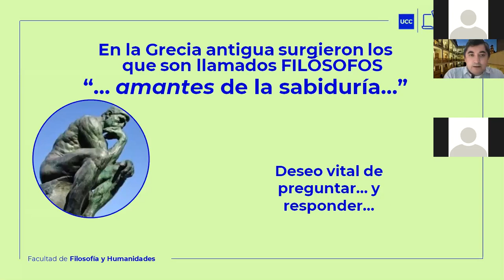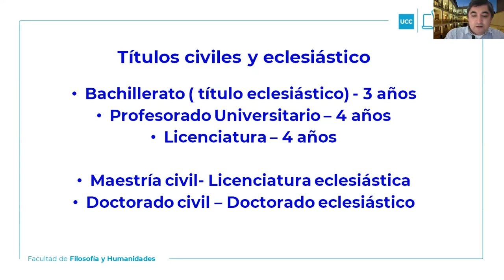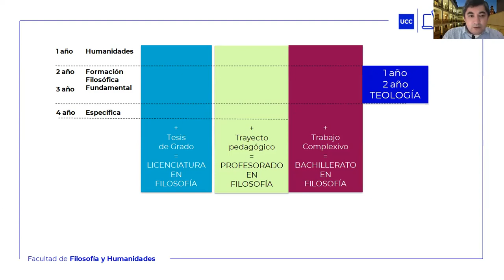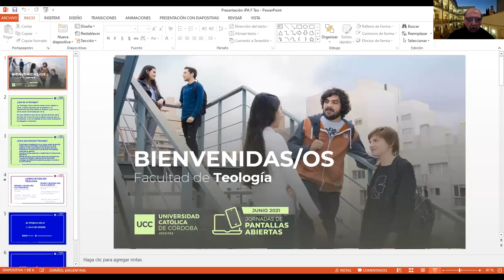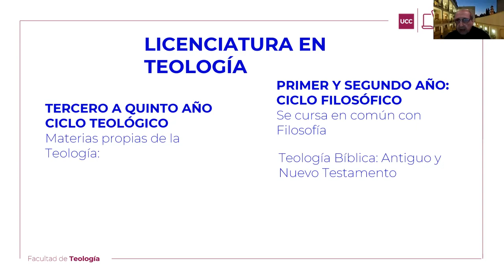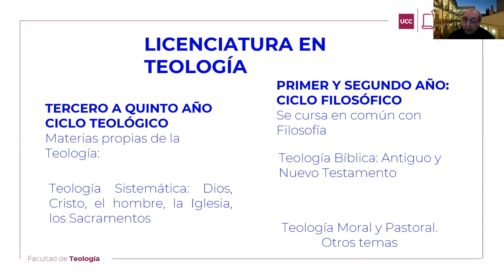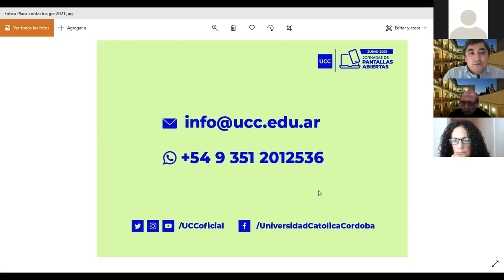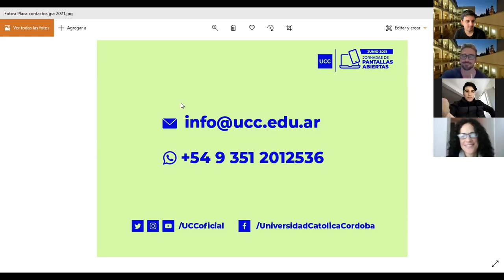Jornadas de Pantallas Abiertas. Filosofía + Teología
Conocé la Facultad de Filosofía y Humanidades desde casa! Ingreso + Becas + Intercambio + Orientación Vocacional. Conversá con profes y graduados!
Asomate a tu futuro.